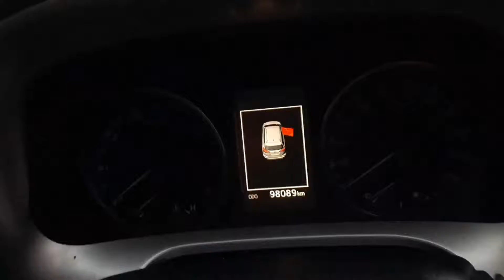162MN324 - 2016 Toyota Rav4 2.OD-4D LUNA 4DR 21,995